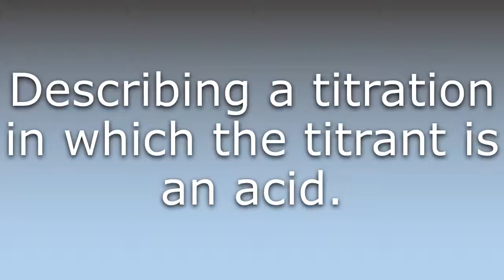What does Acidimetric mean?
What does Acidimetric mean in English? Learn the meaning of Acidimetric.